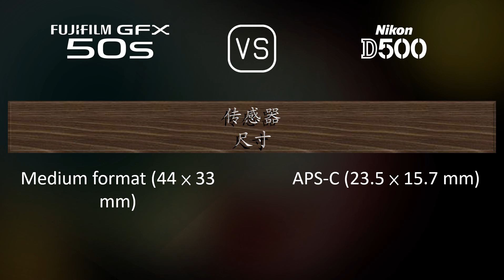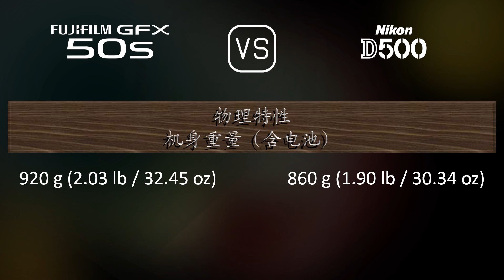Fujifilm GFX 50S 与 Nikon D500 的规格比较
本视频是 Fujifilm GFX 50S 与 Nikon D500 的功能概述和规格比较 (comparison of specifications)，希望对您有所启发。感谢您的支持。

00:25 推出
00:33 机身
00:40 传感器
01:01 图片
01:16 光学与对焦
01:41 屏幕
01:58 取景器
02:13 摄影功能
03:06 录像功能
03:20 贮存
03:24 连接性
03:49 物理特性
04:07 杂项